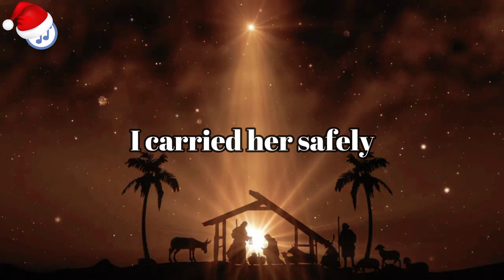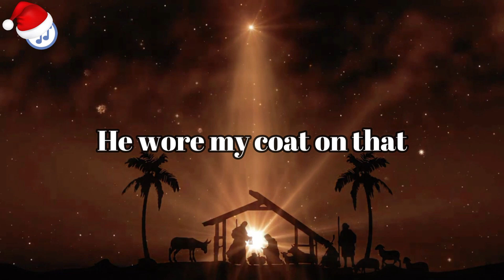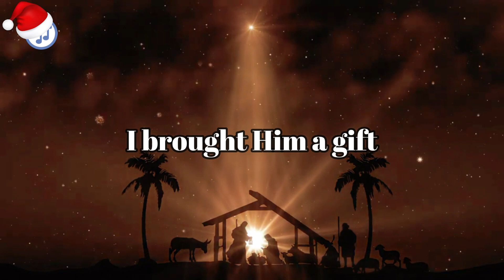Erica Lane - The Friendly Beasts | Lyrics Meaning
Spare Change?

Bitcoin : 34ro23KkTHKFPGo7TUEHpmXA8DrRrsxBo3
Ethereum : 0xAC14Ef6Ac676bEc362549F2D594fc3d98eb339cC
Litecoin : MECSu4XD3rFXrbu4paxgr6Km9UdnP6XNjh